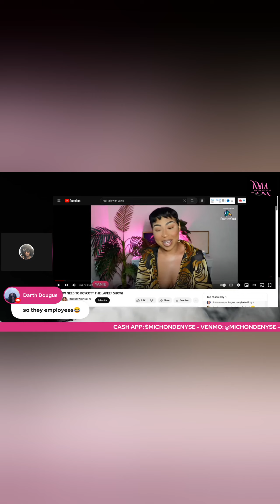IJS! short shorts youtubeshorts livestream blackculture clips shortshort racism